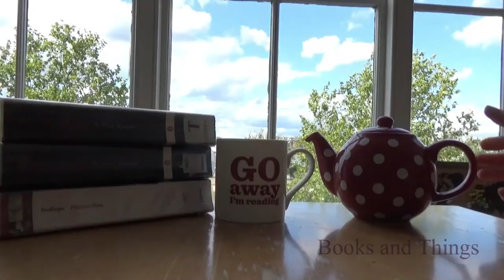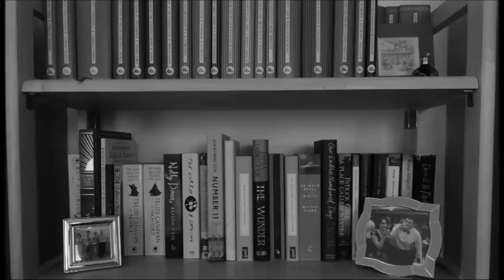The Duke's Children | Palliser Week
In which I talk about Anthony Trollope's novel, The Duke's Children . . .

---General links---